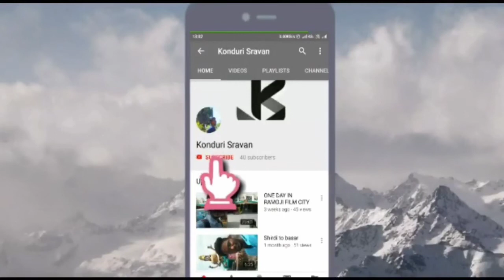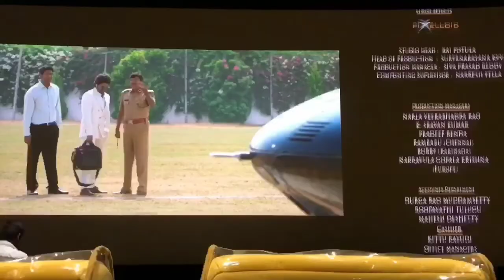AFTER LONG TIME MET WITH FRIEND / JOURNEY TO KOLKATA / తెలుగులో